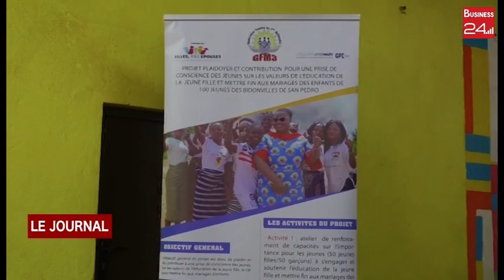SAN PEDRO - LUTTE CONTRE LE MARIAGE PRECOCE L ONG GMF3 SENSIBILISE